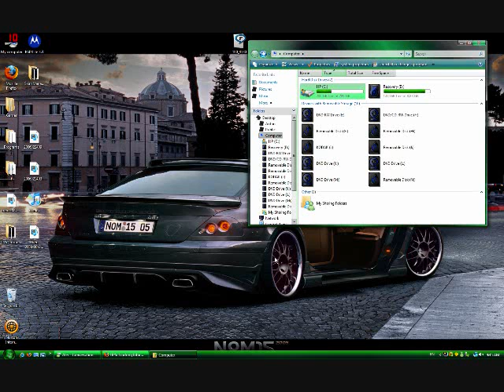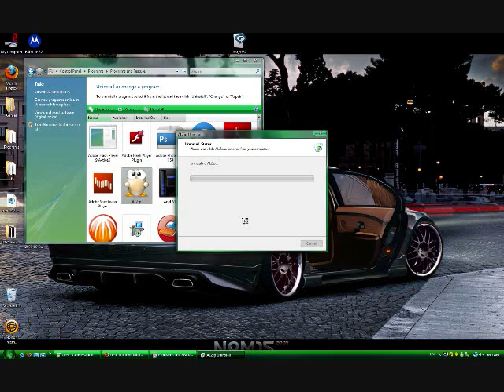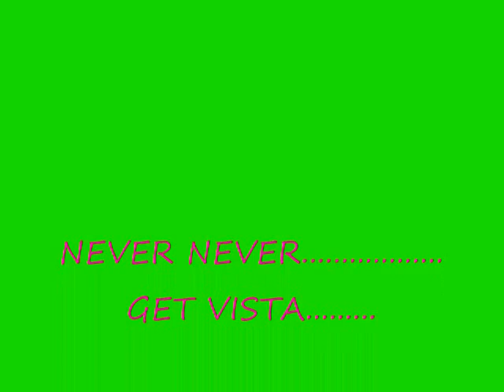VISTA SUCKS,,,,,,,,,,,,,,,,,,,,,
I prove you how vista sucks. Comment what u want. SPAM SPAM SPAM